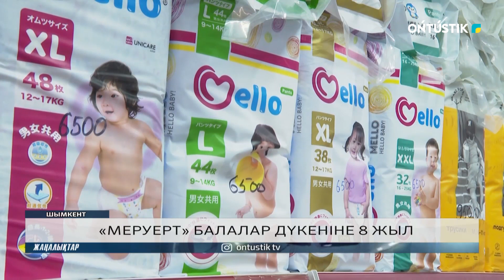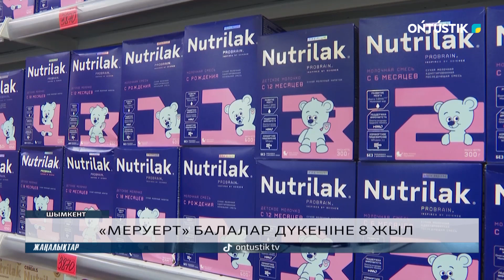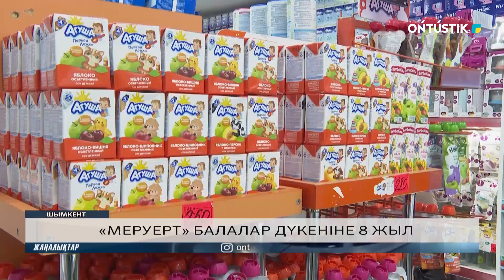«МЕРУЕРТ» БАЛАЛАР ДҮКЕНІНЕ 8 ЖЫЛ